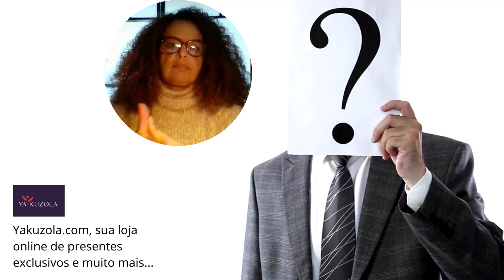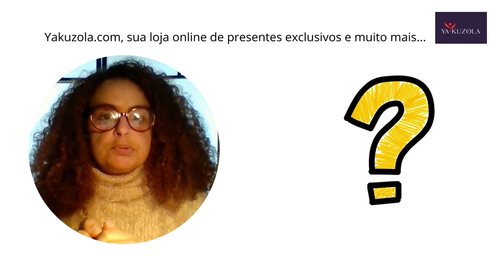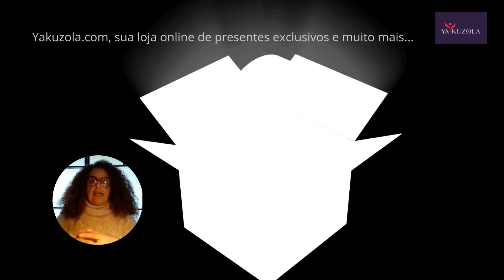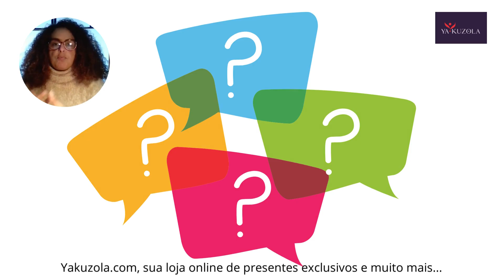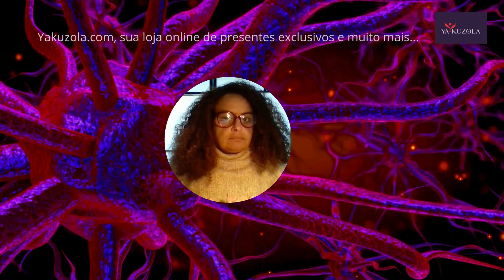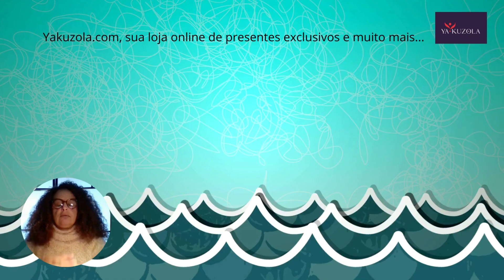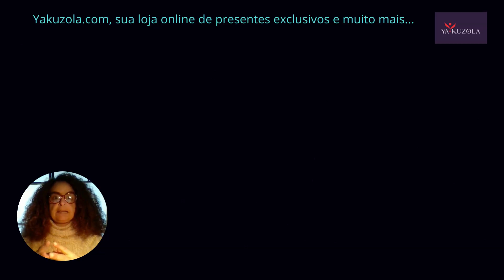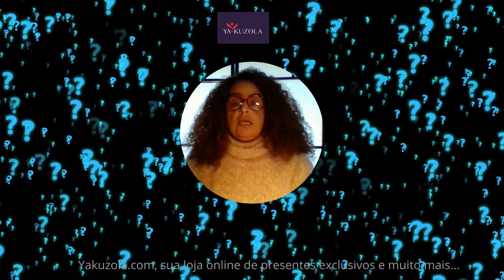O poder das perguntas na autodescoberta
Ao questionarmos o porquê por trás das nossas ações e pensamentos, podemos verdadeiramente compreender a sua origem e, assim, evoluir de maneiras surpreendentes.

Vamos começar analisando a natureza das perguntas: abertas e fechadas. Descubra como as perguntas não só desvendam respostas, mas também nos ajudam a desconstruir aquilo que parece óbvio.

Juntos, vamos explorar exemplos de respostas aparentes que são apenas a superfície de questões mais profundas. Vou partilhar estratégias para desconstruir essas respostas e ir além do evidente.

Ah, os gatilhos! Vamos identificá-los. Vou mostrar como eles influenciam nossas ações e pensamentos, utilizando exemplos reais para que possam identificar os gatilhos por trás das vossas próprias escolhas.

E que tal o 'como' e o 'quando'? Vamos discutir o papel essencial do contexto e do timing nas nossas vidas, influenciando diretamente nossas decisões.

Nossa jornada de perguntas não tem fim! Vou reforçar a importância de continuar questionando, inclusive explorando dimensões mais amplas, seja pessoal ou espiritual.

Na conclusão, vamos recapitular esta jornada de descoberta e convido-vos a se juntarem a mim nessa busca contínua por compreensão mais profunda. Vamos nos comprometer a fazer perguntas mais profundas e desafiadoras, buscando respostas que tragam significado às nossas vidas.

Estou ansioso para embarcar nessa jornada de descoberta com todos vocês. Juntos, vamos explorar o poder transformador das perguntas!

Yakuzola, sua loja online de presentes, decoração, produtos vintage, artesanais, exclusivos e muito mais...

Compre em Yakuzola.com
Compre na Yakuzola na Vinted

Estamos sempre a pensar em si!